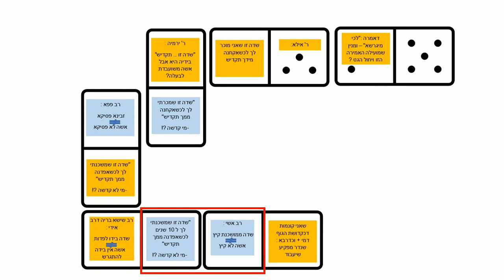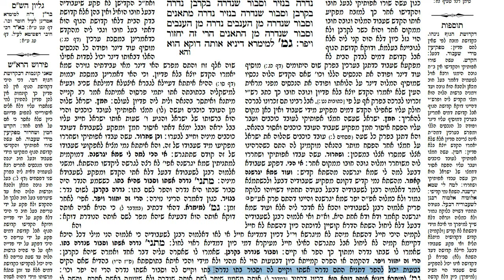דף יומי מסכת נדרים דף פו Daf yomi Nedarim page 86 ע"י יוני גוטמן